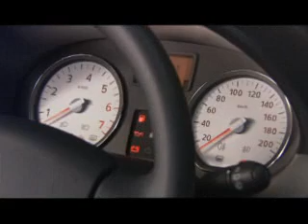Dacia Sandero Gama 2008 (detalles) - SOBRECOCHES.com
Video sobre el nuevo Dacia Sandero Gama 2008. Puedes verlo en SOBRECOCHES.com, tu web dedicada al mundo del automóvil.